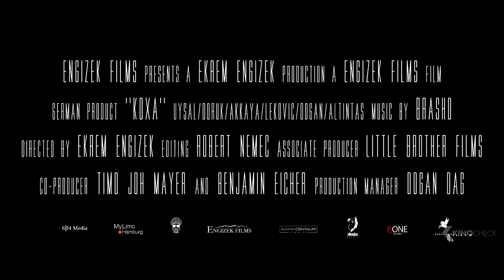KOXA Exklusiv Trailer German Deutsch (2017)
Cenk und seine Freunde waren schon immer ein wenig kleinkriminell. Wie alle Kleinstadtgangster träumen sie vom schnellen Geld, um rauszukommen aus dem grauen Alltag, dem unbedeutenden Leben. Cenk bekommt seine Chance im Kokain-Geschäft des „Babo“, der auf dem Markt bei weitem keine kleine Nummer mehr ist. Schnell zeigt sich Cenk mit der Verantwortung überfordert. Seine Freunde tun ihr Übriges, denken nur an sich selbst, leben ausschließlich in der Gegenwart. Die Rechnung haben sie aber leider ohne den Babo gemacht, der sein Geld will und einen Schuldigen sucht. Wie prekär die Lage werden kann, wird Cenk leider erst viel zu spät bewusst. Im Rausch und voller Panik trifft er eine Reihe von Entscheidungen, die nicht nur sein eigenes Leben in Gefahr bringen.

Note | KOXA (Coxa) german trailer courtesy of Alpha Centauri Studios. Bei einem Kauf ändert sich für euch nichts, aber ihr unterstützt dadurch unsere Arbeit. | KinoCheck®